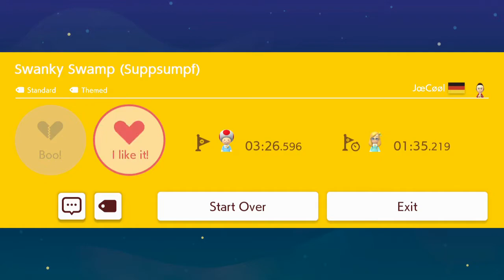Mario Maker 2: "Swanky Swamp (Suppsumpf)" by JoeCool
Level ID: 4GP-J0S-XPF

Fun level and with a very well done aesthetic.